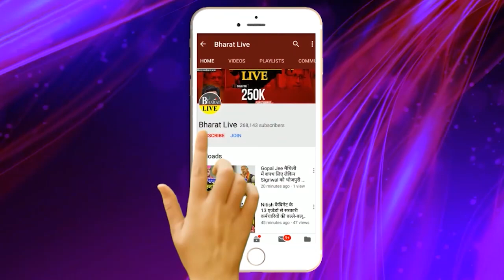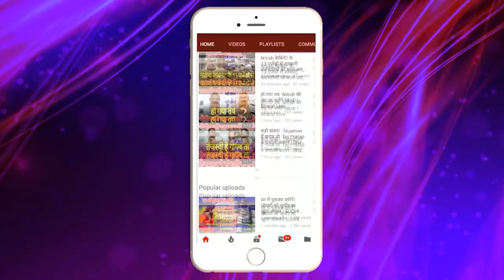बड़ी ख़बर! बिहार यात्रा पर निकले मुकेश सहनी ने फ़िर निषादो को दिलाया संकल्प!विधानसभा ...